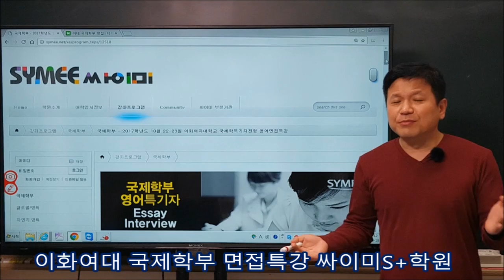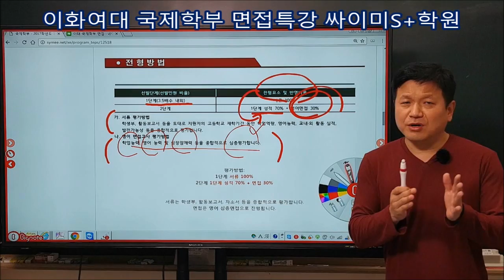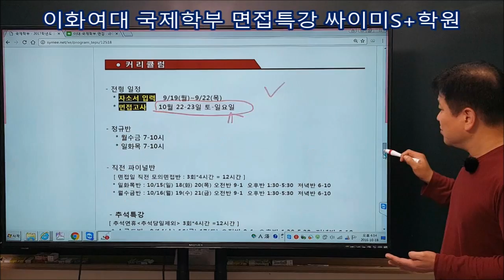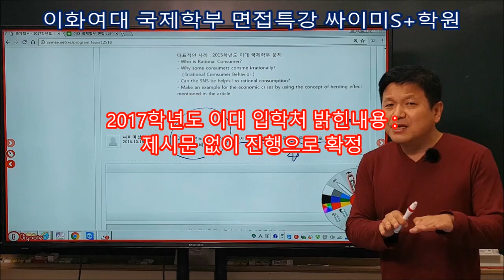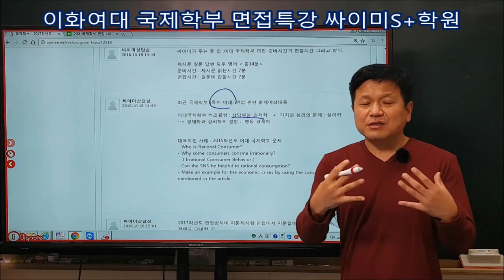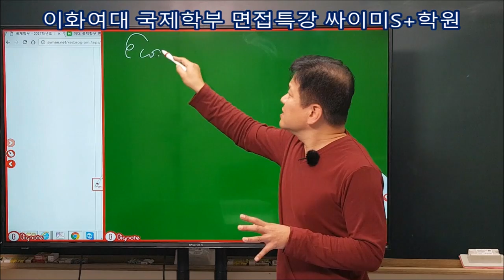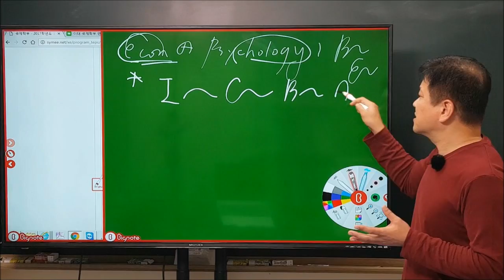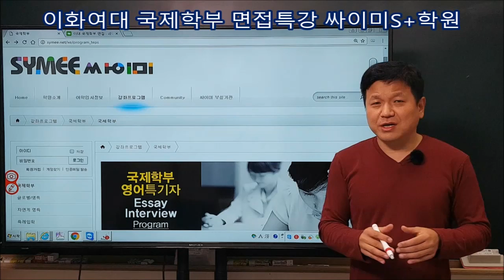싸이미[SYMEE] 이화여대 특기자(국제학부) 면접특강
싸이미[SYMEE] 이대 국제학부 특기자전형 면접특강